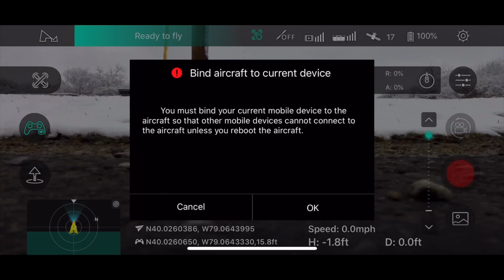Hubsan Zino One Drone at Drained Lake Somerset It's Cold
Size: L304.6*W252.4*H90mm
Max Flight Time:23 minutes
Flying Weight :700g(propeller guard not included)
Drone battery: Intelligent Battery 11.4V 3000mAh
Motor Brushless Motors
Charging Time- 240 Minutes
Built-in 4K high-performance camera
Transmission Distance: 1KM
HD WI-FI video transmission
FPV:Immersive Experience
Flight Control Failsafe/Low Power Failsafe
GPS/Follow Me/RTH
Processor: Ambarella A12
Sensor model: IMX258
Video format :MP4
Picture format:JPEG